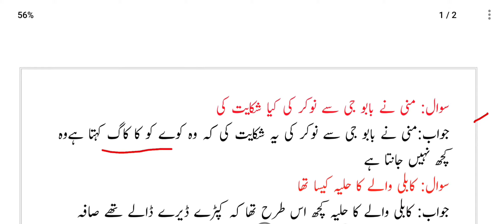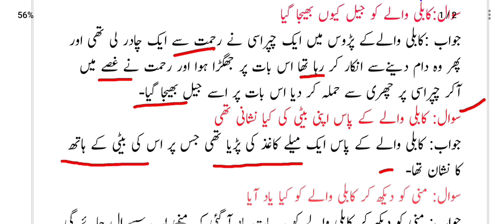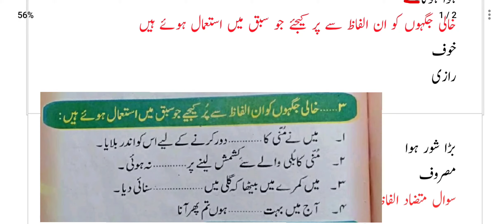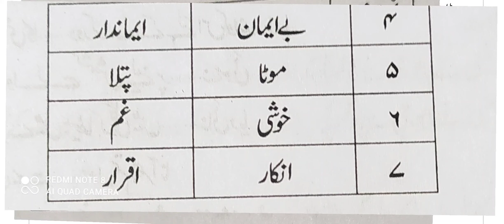Chapter 18 class 6th urdu questions jkbose || Kabli class 6th urdu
This video is made for the students of jkbose (jammu and kashmir state board of school education ) class 6th subject urdu and the name of topic is Kabli wala.Hope you will get benefit from this video if found beneficial then please do subscribe and share with your friends and all needy students.s 6th urdu || goday ore hirn ki kahanee class 6th urdu

Chapter 18urdu class 6th questions jkbose || Kabli wali class 6th urdu